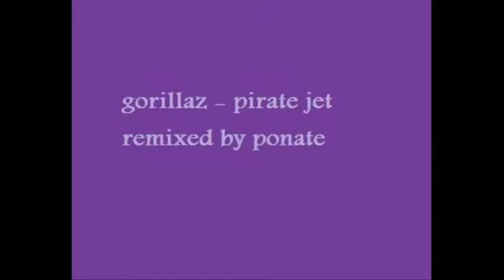gorillaz - pirate jet remix by ponate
gorillaz - pirate jet remix by ponate 2010 remix